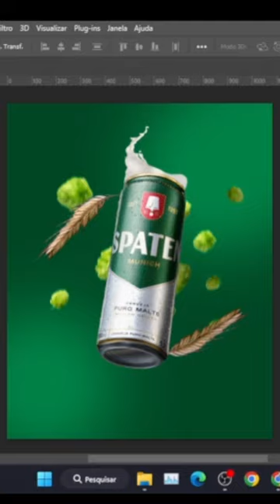manipulação - Cerveja Spaten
Manipulação rápida cerveja Spaten
Quer aprender esse tipo de manipulação me segue no instagram: @joao_psilva17